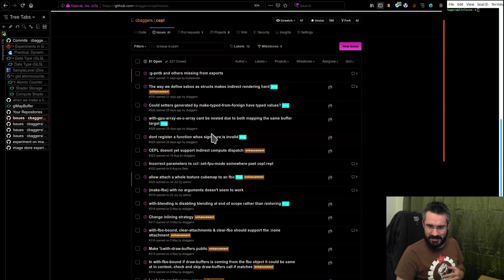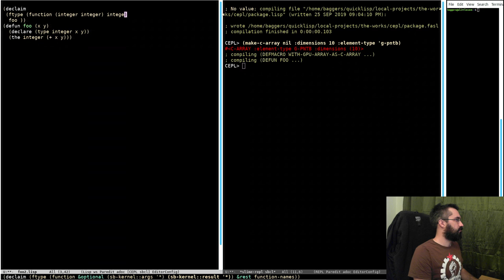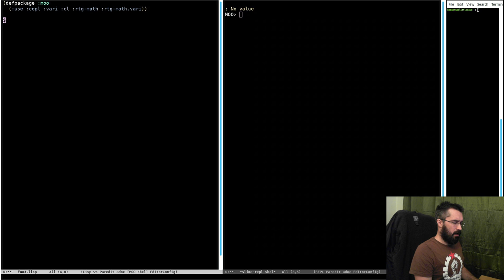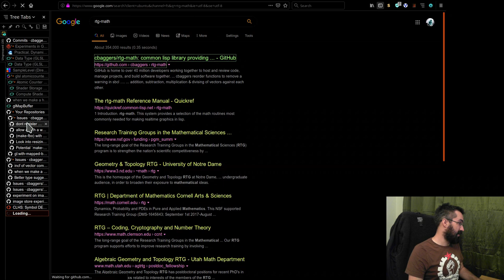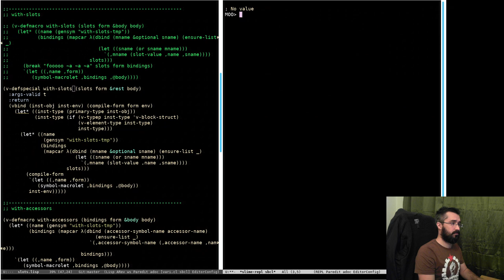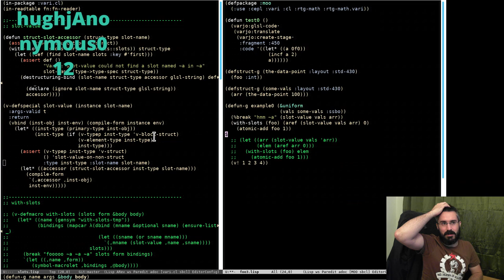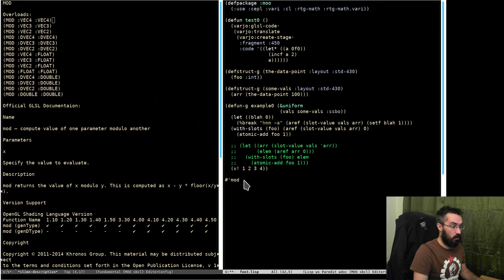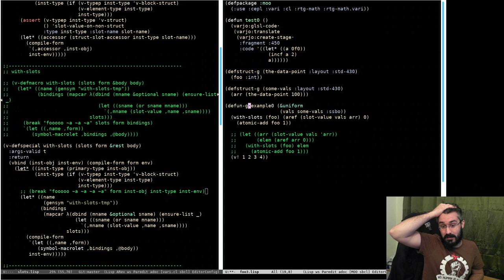Casual Bugfixing Stream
This week I was still feeling under the weather so I decided just to have a stream where I look at some simple bugs.

Thanks to the gang for coming to hang out :)